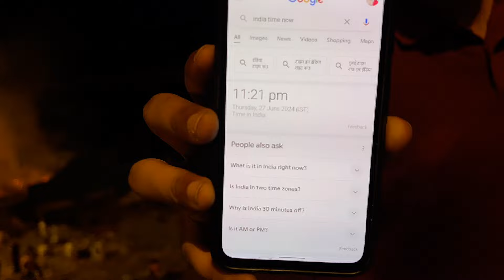Paranormal Investigation At Ghat Of Deaths - Manikarnika Ghat 😨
Hey, hey, hey! But here's the scoop: all the horror activities you'll witness are completely fake and staged. We're all about creating a safe and fun environment here, so rest assured that we never, ever promote or endorse any spooky shenanigans that could cause harm. Our goal is to tickle your imagination, send shivers down your spine, and make you jump out of your seat (in a good way, of course!). So, grab your popcorn, turn down the lights, and get ready to embark on a wild and exhilarating ride. Let's dive in and make some unforgettable memories together! 🍿🎬👻"